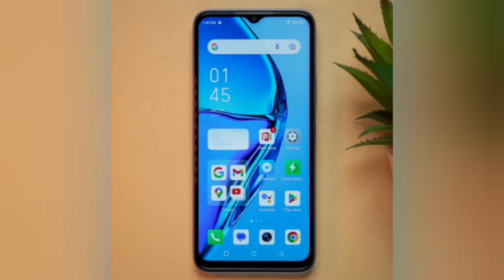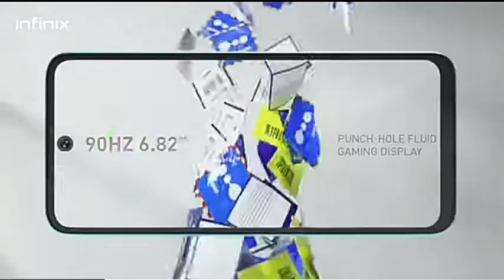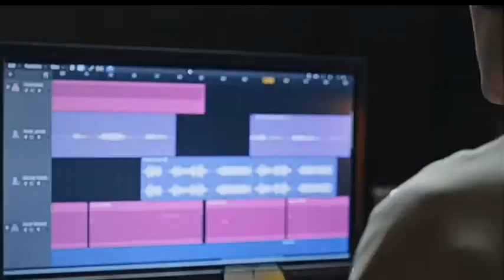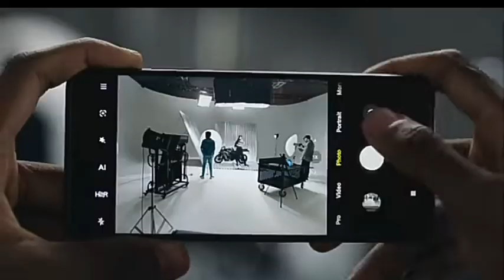😯Top 3 mobile under 12000🔥 Best Budget smartphone in 2023 🔥🔥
Top 3 5g smartphones under 12000

buying links ..

1. Poco M4 pro 5g

2. infinix hot 20 5g

3. samsung m13 5g

your queries..

best 5G smartphone in India
best 5G smartphone in 2023
top 5 5g smartphone under 12000
top 5 smartphone under 10000
top 5 5G smartphone under 12000 in 2023
best 5G smartphone under 10000 in 2023
5G smartphone under 12000
5G smartphone under 10000
top 3 5G smartphone under 12000
top 3 5G smartphone under 10000
top 3 best 5G smartphone under 10000
top 3 5G smartphone in 2023